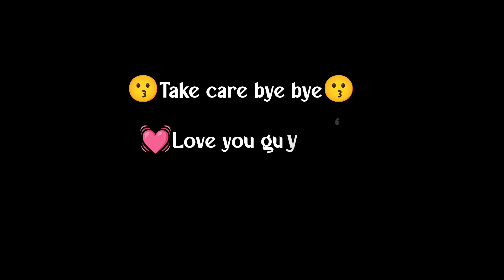My first vlog in garden 🙂 rambhaivlogs .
It may seem like a small thing to you but I appreciate each and everyone of you. All of the feedback and comments are what has help our channel grow to what it is now.

This is a mr ram bhai.

I am vloger from a small

Village Bedal Adam.

Support me guys please.

My dream 100k family.

Love you all my family Jitne bhi hai.

My Instagram I'd = mr_ram_bhai_03.

My Facebook I'd = Ram Bhai.

1. Souravjoshivlogs @Souravjoshivlogs
2. Sahiljoshivlogs @Sahiljoshivlogs
3. Swatirojha @Swatirojha
4. GareebM_Svlogs @GareebM_Svlogs
5. Vijaydehartivlogs @Vijaydehativlogs
6. Theuk07rider @Theuk07rider
7. Manojdeyvlogs @Manojdeyvlogs
8. Laxmanbijuvlogs @Laxmanbijuvlogs
9. Areyouhungry @Areyouhungry
10. Bablubannavlogs @Bablubannavlogs
11. Durbadey @Durbadey
12. Elvishyadavvlogs @Elvishyadavvlogs
13. priyaisvlogging @priyaisvlogging
14. Mrindianhackervlogs @Mrindianhackervlogs
15. Sonuvlogs @Sonuvlogs
16. Maazsafderworld @Maazsafderworld
17. Thatwascrazy @Thatwascrazy
18. Koobrabhaivlogs @Koobrabhaivlogs
19. Koobraalivlogs @Koobraalivlogs
20. Godpraveenytvlog @Godpraveenvlog
21. Sambhavnaseth @Sambhavnaseth
22. Mumbikernikhil @Mumbikernikhil
23. Sufiyan&nida @Sufiyan&nida
24. Suyashvlogs @Suyashvlogs
25. Gauravzone @Gauravzone
26. Gauravchaudhary @Gauravchaudhary
27. Flyingbeast @Flyingbeast
28. Karansehgal @Karansehgal
29. Akashdodeja @Akashdodeja
30. Mohitchhikara @Mohitchhikara
31. Mohitmanocha @Mohitmanocha
32. Travelingdesi @Travelingdesi
33. Mountaintrekker @Mountaintrekker
34. Msk @Msk
35. Jattprabhjot @Jattprabhjot
36. Jsfilms @Jsfilms
37. Cricketwithvishal @Cricketwithvishal
38. Rohitzinjurke @Rohitzinjurke
39. Mr&mrschaudhary @Mr& mrschaudhary
40. Rimoravvlogs @Rimoravvlogs
41. Prorider1000 @Prorider1000
42. Aamirmajid @Aamirmajid
43. Vijayriyavlogs @Vijayriyavlogs
44. Kumartilakvlogs @Kumartilakvlogs
45. Rambhaivlogs @Rambhaivlogs
46. Rangilafamilyvlogs @Rangilafamilyvlogs
47. Couplelifevlogs @Couplelifevlogs
48. Cutecouplevlogs @Cutecouplevlogs
49. Anandrajvlogs @Anandrajvlogs
50. Sunitaranjanvlogs @Sunitaranjanvlogs
51. Madhuripurivlogs @Madhuripurivlogs
52. Nikkuvlogsz @Nikkuvlogsz
53.Roshnimisbah @Roshnimisbha
54. Ridergirlaisha @Ridergirlaisha
55. Arjunxvlogs @Arjunxvlogs
56. Themp04rider @Themp04rider
57. S3kvlogs @S3kvlogs
58. Motovloggerjannustuntz @Motovloggerjannustuntz
59. 04rider1k @04rider1k
60. Motovlogwithnandan @Motovlogwithnandan